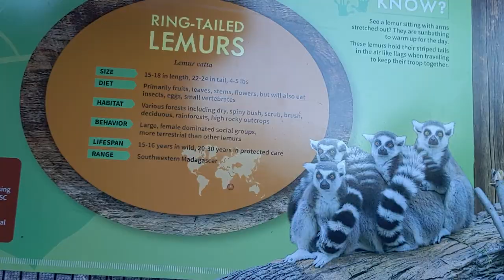Lemur Deck at Oakland Zoo 11.25.2019